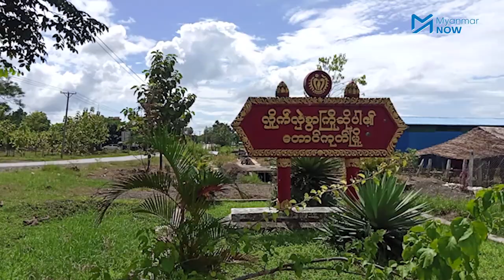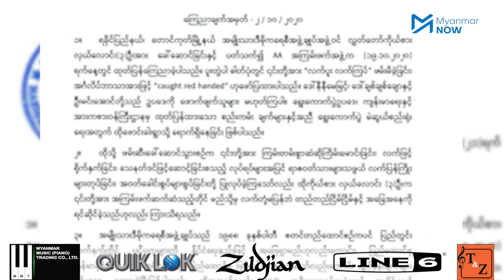AAနှင့်ပတ်သက်ပြီး ငြိမ်းချမ်းရေးတံခါးဖွင့်ထားကြောင်း အစိုးရပြော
ငြိမ်းချမ်းရေးလုပ်ငန်းစဉ်များနှင့်ပတ်သက်ပြီး အစိုးရအနေဖြင့် တံခါးဖွင့်ထားသလို လာရောက်ဆွေးနွေးမည့် ကိုယ်စားလှယ်များအတွက် လုံခြုံရေးအပြည့်အဝတာဝန်ယူကြောင်း၊ AA အနေဖြင့် လက်ရှိအခြေအနေတွေကို ဆန်းစစ်ပြီး ရခိုင်ပြည်နယ်နှင့် ပြည်ထောင်စုအတွက် အကောင်းဆုံး နည်းလမ်းကို ရွေးချယ်ဆုံးဖြတ်ရန်လိုကြောင်း အောက်တိုဘာလ ၂၃ ရက်နေ့ နိုင်ငံတော်သမ္မတရုံးသတင်းစာရှင်းလင်းပွဲတွင် ဦးဇော်ဌေးက ပြောကြားလိုက်သည်။

နှစ်ဖက်အပြန်အလှန်ဖမ်းဆီးမှုများဖြင့်  ရခိုင်ပြည်နယ်အရေးဖြေရှင်းနိုင်မည်မဟုတ်ဘဲ တွေ့ဆုံဆွေးနွေးပြီး အဖြေရှာမှသာ ရခိုင်ပြည်နယ်ပြဿနာကို ဖြေရှင်းနိုင်မည်ဖြစ်ကြောင်း နိုင်ငံရေးလေ့လာသုံးသပ်သူက ဆိုသည်။